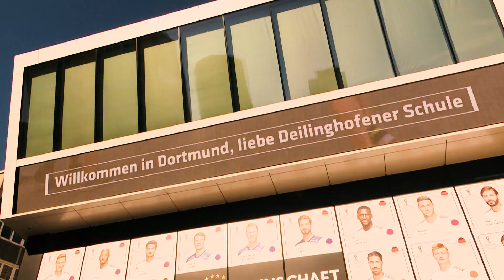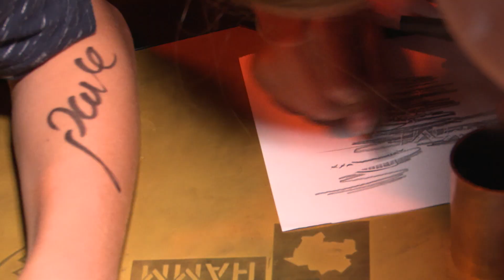Schulausflug ins Deutsche Fußballmuseum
Lehrerinnen und Lehrer suchen immer wieder ein passendes Ziel für einen Wandertag der Schule oder Klasse. Das pädagogische Konzept des Deutschen Fußballmuseums ist überzeugend – finden die Schülerinnen und Schüler der Deilinghofener Schule. Sie haben uns im Sommer 2018 besucht und waren begeistert!
Nicht nur für Fußball-Fans wird im Deutschen Fußballmuseum viel geboten! Mädchen, Jungs, Pädagogen – alle haben bei dieser Klassenfahrt viel Spaß. Direkt am Dortmunder Hauptbahnhof gelegen ist das Deutsche Fußballmuseum leicht zu erreichen und bietet viel.